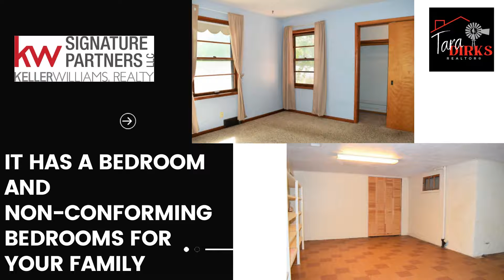Home For Sale - 940 E 8th St, Colby, Kansas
New Listing!!
This ranch style house is ready for you to put your personal touch on it to make it into your home. On the main floor you’ll find a large open living/dining area, a full bath, a bedroom, and a kitchen with great cabinet space. Downstairs has a large laundry/utility room, 3 non-conforming bedrooms, and a ¾ bath. The house sits on a large lot in a great location in Colby, close to the golf course and ball fields.